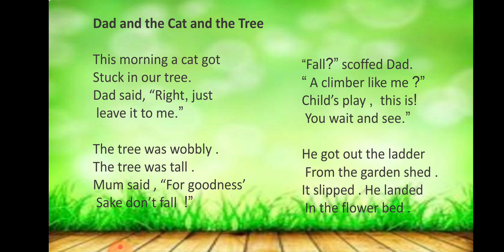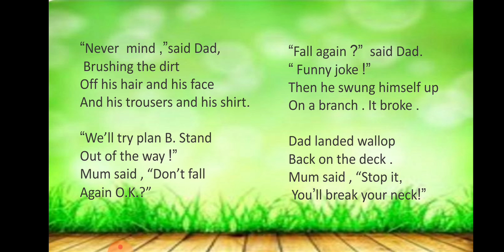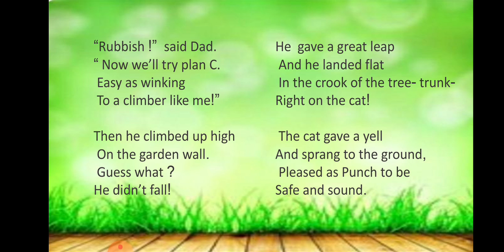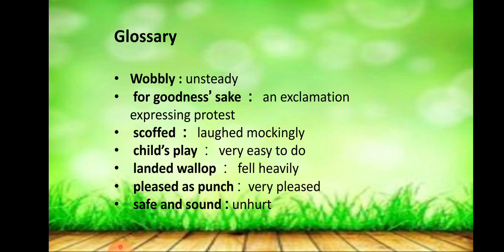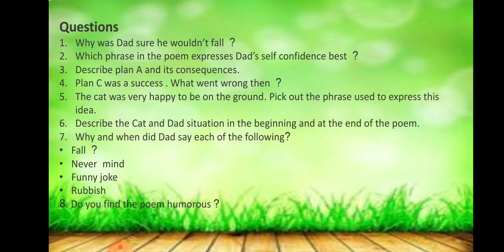Subject English Class 7 Poem 6 (Dad And The Cat And The Tree)